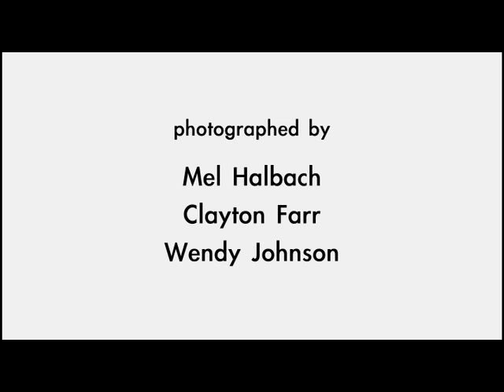Treatment for Life: Sophia's Story (Part 2 of 2)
This short film produced by Health Alliance International tackles modern HIV/AIDS and health systems challenges in central Mozambique.  The story follows a young Mozambican woman, Sophia, as she navigates the public health system and life with HIV.

Directed by Wendy Johnson
Edited by Darin Tinney
Photographed by Mel Halbach, Clayton Farr, Wendy Johnson